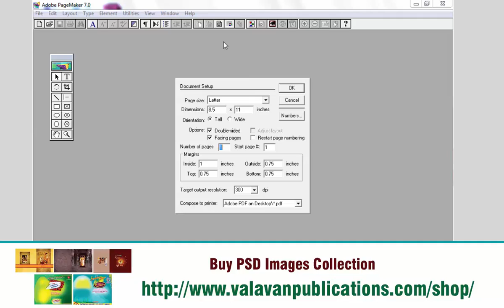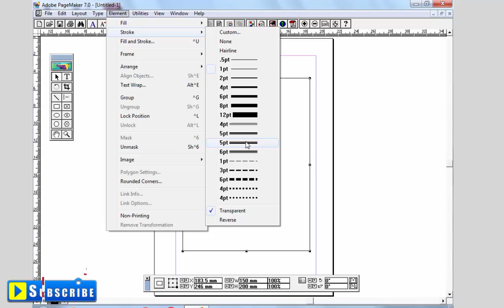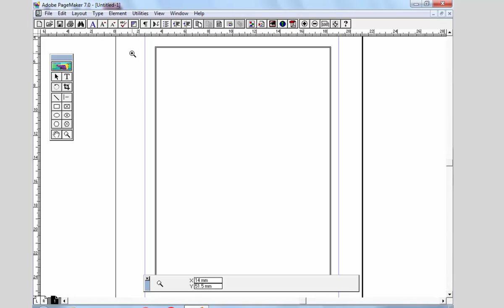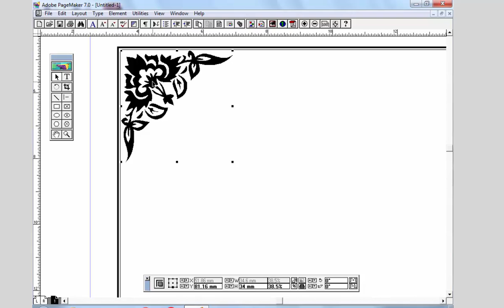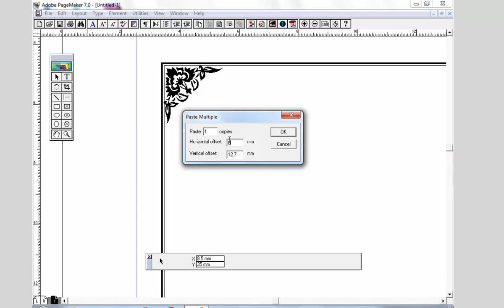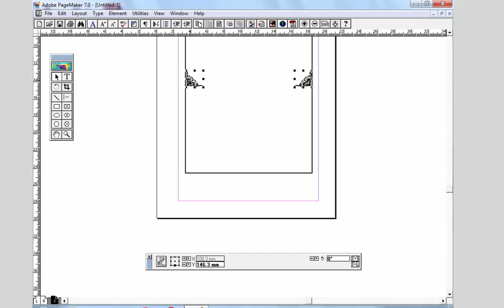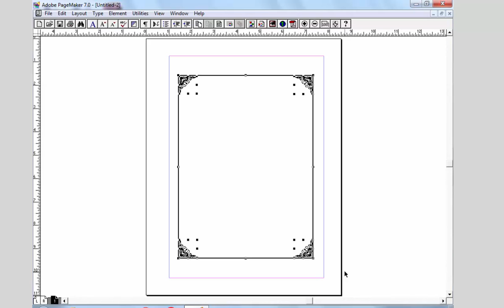How to create a border using clipart in pagemaker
valavantutorials, How to create a border using clipart in pagemaker 7.0 in tamil
Buy PSD Collection Images :